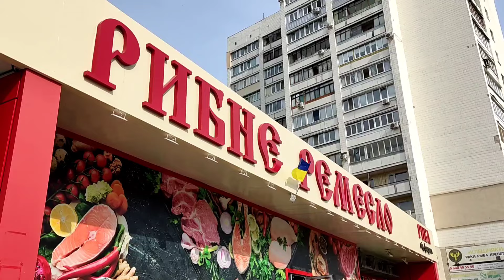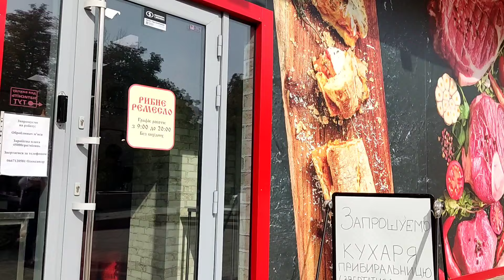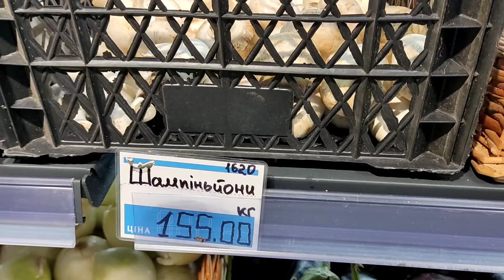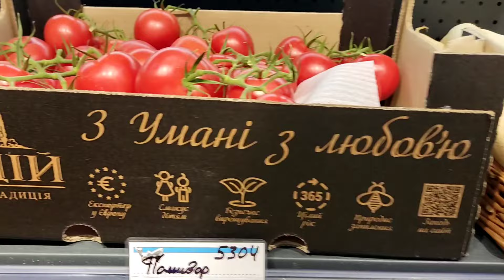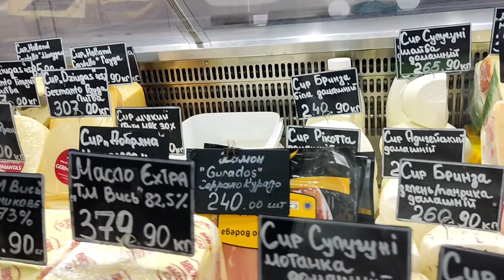Харьков/ Идём в Магазин/Рибне ремесло